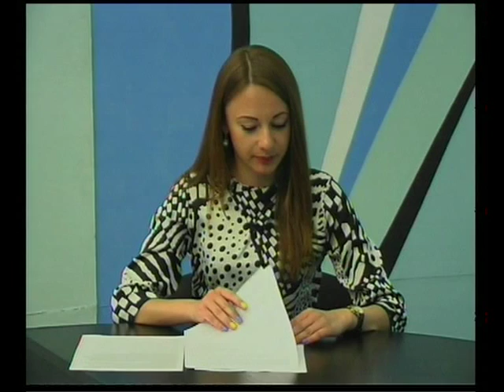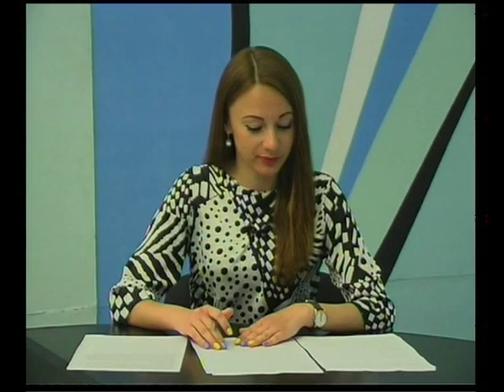"На часі" 05.06.2015